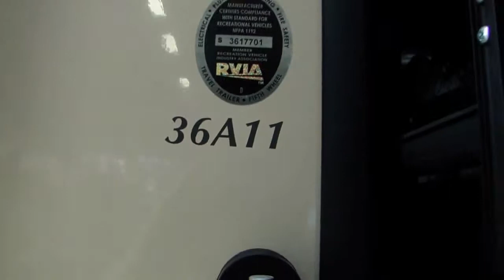(5962TT) 2015 Vengeance Touring 36A11